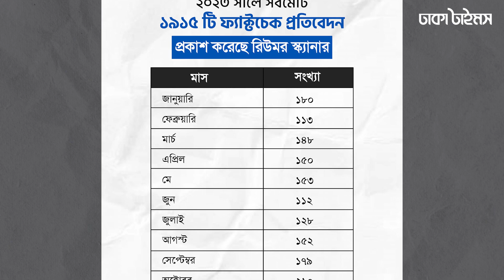রিউমার স্ক্যানার রেকর্ডসংখ্যক ভুল তথ্য শনাক্ত করেছে || Rumor Scanner | Dhakatimes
ANTI-PIRACY WARNING
Protect by Dhaka Times Authority